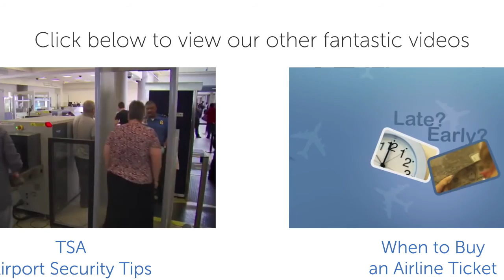Video Podcast Ep. 7 - FareCompare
On this Episode of the FareCompare Video Podcast, Rick & Anne discuss being "Too Big to Fly" the new things happening at United airlines and how to save on airfare for the holidays. Also questions from customers are answered.

Want the audio versions? Checkout iTunes, Soundcloud or Stitcher.